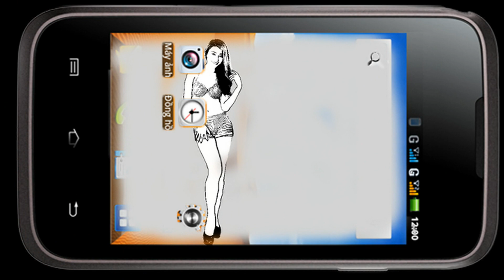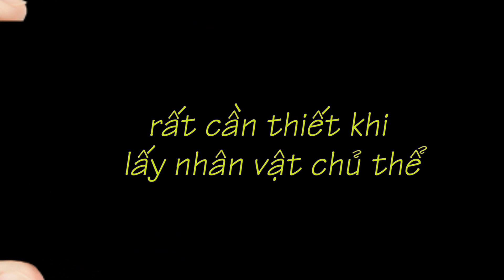mẹo vặt chụp ảnh, làm chụp đèn tản sáng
Những mẹo vặt cuộc sống, tự làm pha đèn tản sáng, mẹo chụp ảnh đẹp bằng điện thoại. Tìm điểm nhấn mạnh trên khung ảnh. Cách đặt nhân vật chủ thể trên khung hình với quy tắc vàng chụp ảnh 1/3.